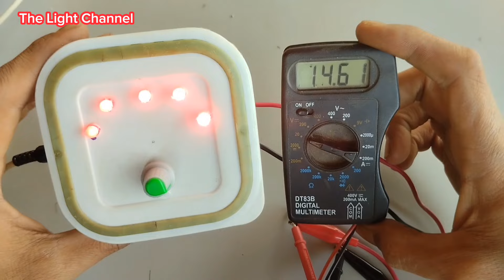Volt အတင်အချ လုပ်နိုင်တဲ့ Variable Power Supply.